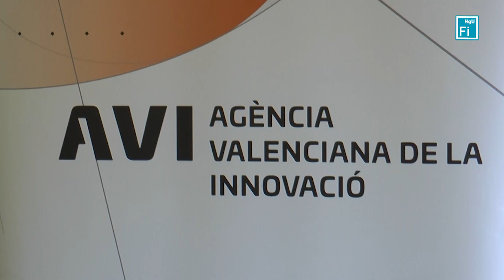La AVI financia un proyecto de cirugía robótica para el Hospital General de València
La Agència Valenciana de la Innovació (AVI) y la Fundación de Investigación del Hospital General Universitario de València (FIHGUV) han firmado un convenio de colaboración para el desarrollo de innovaciones tecnológicas, instrumental y materiales fungibles vinculados a la cirugía robótica.

El Hospital General de València fue el primer centro público de la Comunitat en realizar una intervención con cirugía robótica en 2017 y está acreditado como centro formador de esta tecnología.